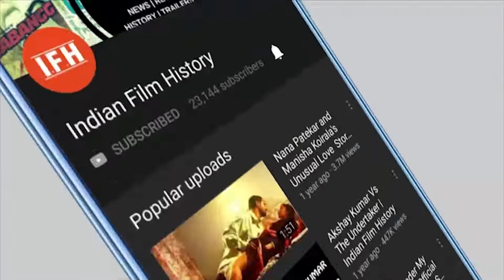Amit Sadh Will Be Participated In Shakuntala Devi Biopic | IFH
Address:
1/3,Shere Punjab Colony,
Andheri East.
Mumbai 400 093
India.